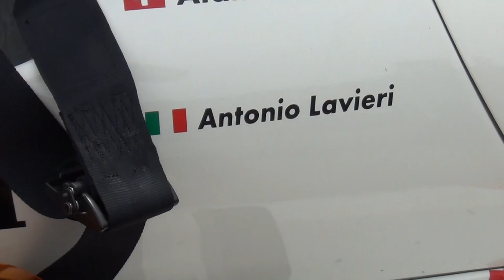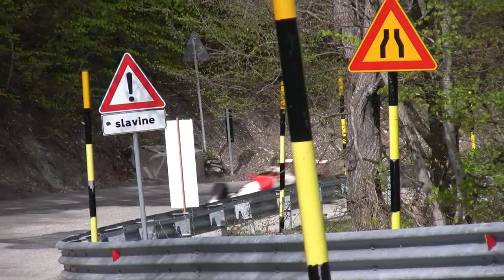trofeo scarfiotti sarnano sassotetto 2019 antonio lavieri ralt rt 32 movie